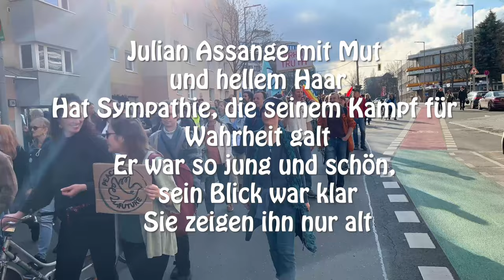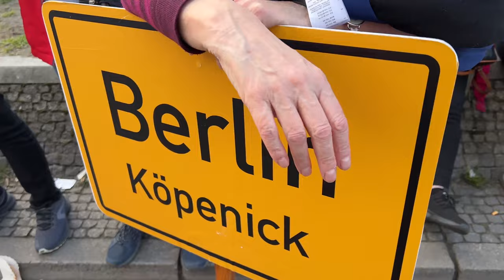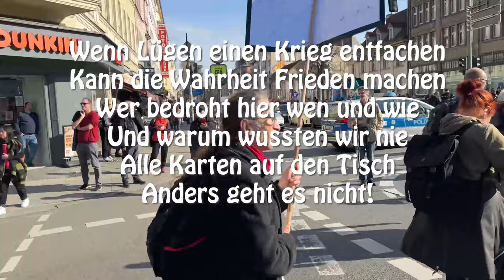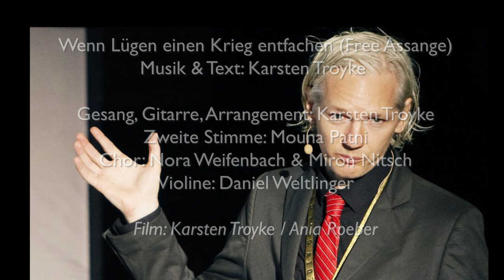Karsten Troyke - Wenn Lügen einen Krieg entfachen Free Assange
Wenn Lügen einen Krieg entfachen (Free Assange)
Musik & Text: Karsten Troyke (GEMAfrei)

Gesang, Gitarre, Arrangement: Karsten Troyke
Zweite Stimme: Mouna Patni
Chor: Nora Weifenbach & Miron Nitsch
Violine: Daniel Weltlinger

Wenn Lügen einen Krieg entfachen (Free Julian Assange)

Julian Assange mit Mut und hellem Haar
Hat Sympathie, die seinem Kampf für Wahrheit galt
Er war so jung und schön, sein Blick war klar
Sie zeigen ihn nur alt

Gefangen ist er Jahr um Jahr
Es sieht schon aus wie Mord
Er zeigte nur, was wirklich wahr war
und Dokumente gab er weiter, Wort für Wort

Wenn Lügen einen Krieg entfachen
Kann die Wahrheit Frieden machen
Wer bedroht hier wen und wie
Und warum wussten wir nie
Alle Karten auf den Tisch
Anders geht es nicht!

Ein Mann, der sich so sicher war
Wir leben in der freien Welt
Nur Illusion - das ist jetzt klar -
und Geld hat Macht und Macht das Geld

Man weiß das und man weiß es wieder nicht
Die Sonntagsreden sind vorbei
Es braucht ein ehrliches Gericht
Julian Assange muss endlich frei sein, wieder frei

Julian Assange, free Julian Assange
Free Assange, free Julian Assange